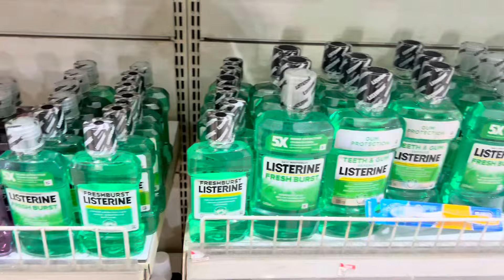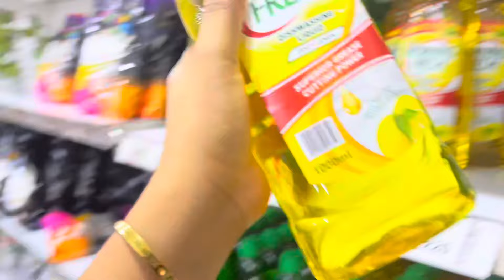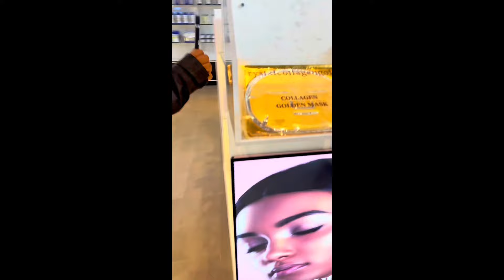Daily Vlog | Shopping 🛍️ | Unboxing | Cleaning | Life Of An Introvert Living In Nigeria 🇳🇬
I love ❤️ you all my besties 👯

See you all in my next vlog

Shoot on; iPhone 📱 13 pro max
Video Editing App ; CapCut
Thumbnail; Canva and light room
Edited by; Lily Style Girl (LSG)

Free Music for Videos 👉 Music by Airyen Vay - I'm The One